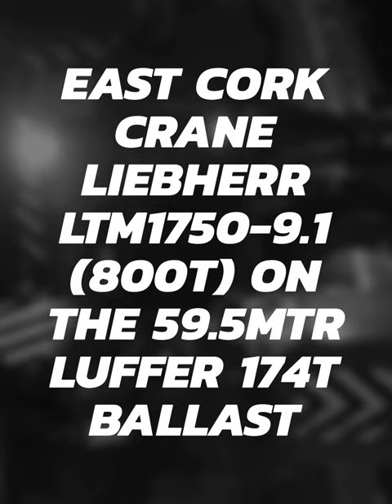liebherr ltm1750-9.1 (800t) east cork crane hire